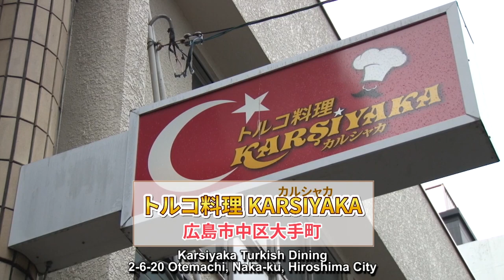Can Japanese MEN Belly Dance? 広島でベリーダンス芸人が💃 !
日本語は下

The comedic duo, Maha Speed Gosokyu paid Hiroshima and Ryowa House Namiki store a visit! This week the Ryowa Boys take Maha speed out for some Turkish food and maybe a little dance! Did we mention male belly dance?!  Who knew this was a thing?!

Shout out to Ganta and Yuya Sakamaki from Maha Speed and their Twitter feed and YouTube at:

Work offers for them including radio, TV, live performances on stage, etc to be sent to their agency of Rising Up!

A big shout out to Fuku-chan at the Karsiyaka Turkish Restaurant in Otemachi for setting this up for us!

Karsiyaka
2-6-20 Otemachi, Naka-ku, Hiroshima 730-0051, Hiroshima Prefecture

Swing by our Namiki Dori store and say hello at:

6-13 Mikawacho, Naka Ward, Hiroshima City, Hiroshima Prefecture

２０１９年にビートたけし杯を優勝した漫才コンビ・マッハスピード豪速球が広島不動産会社の株式会社良和ハウス並木通り店に来店しました。

今週、良和ハウス広報の外国人のアンドリューとデビッドが2人と一緒にベリーダンスをします！！男性はベリーダンスをやるよね！！

TV、ラジオ、ライブ、営業などお仕事オファーは所属事務所　ライジング・アップまで！

良和ハウス不動産の外国人のソーシャルメディアもぜひご覧ください。

撮影した場所は

カルシャカトルコ料理
広島県広島市中区大手町2-6-20

お部屋探しを任せ下さい
良和ハウス不動産　並木通り店
広島県広島市中区三川町6-13